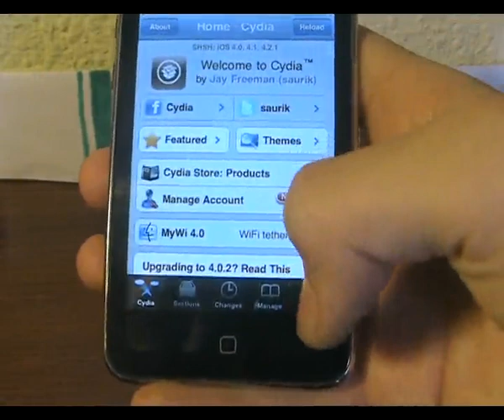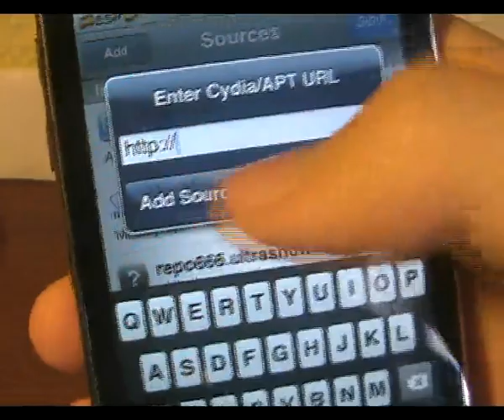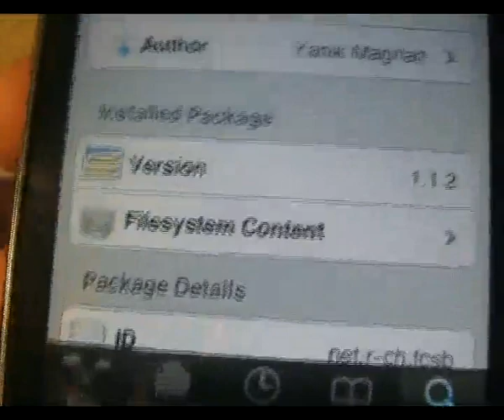iPod Touch or iPhone Five column ScreenBoard FCSB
Hey You Tube!
This is a video in Spanish of how to have 5 columns in ScreenBoard on iPod Touch or iPhone